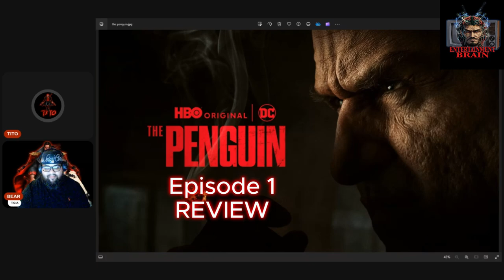THE PENGUIN Episode 1 Review: Gotham’s New Crime Boss rise to power!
In the first episode of The Penguin, we dive deep into Gotham’s dark underworld as Oswald Cobblepot rises through the ranks to become the city’s next crime kingpin. How does this new series stack up against the rest of the DC universe? In this review, we break down the performances, storyline, and what’s next for Gotham’s most notorious villain. Don’t miss our thoughts on this thrilling debut!